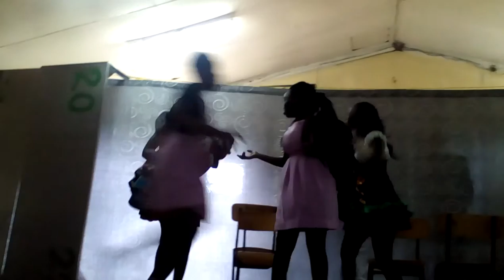mo'beats production...caucasian chalk circle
the caucasian chalk circle ...mo'beat production!!